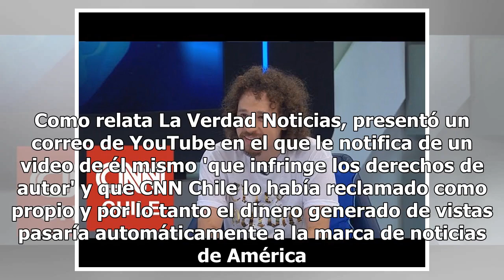'Lo sentimos'; CNN pide perdón a Luisito Comunica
El youtuber más famoso de México, Luisito Comunica, acusó a la prestigiada marca de noticias CNN de robarle, tras exhibir en su canal un video titulado "No dejaré que me roben de esta manera". Ya nació la primera bebé de útero trasplantado de donante muerta En el video se ve enojado a Luisito Comuni...